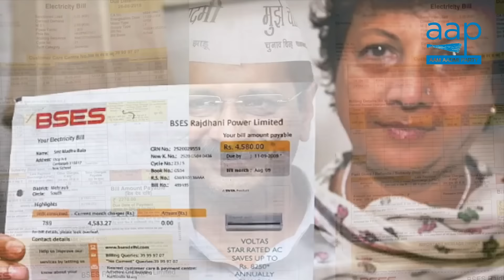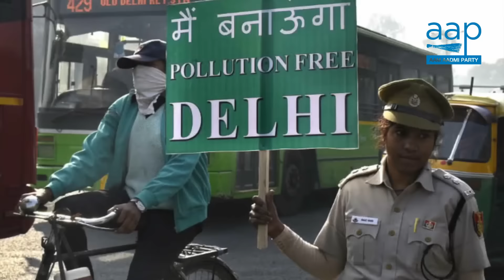Aam Aadmi Party - Goa